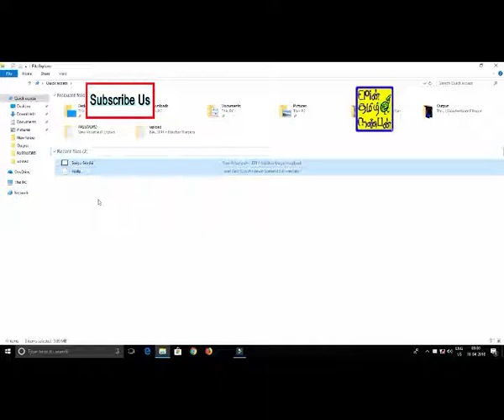EPIn 32 -How to Delete recent files from / in windows10 Tamil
உங்கள் ஆதரவிற்கு நன்றி

This channel is about Learning.
Learn with me through video tutorials  - Education,Computer, Software,Mobile, Technology, Youtube,Facebook, Interent, Tips and Tricks and more

There are many other training tutorials on youtube. However this tutorial will teach you Quick and Easy Method.
All contents in this video by this channel is for General and Education purpose only